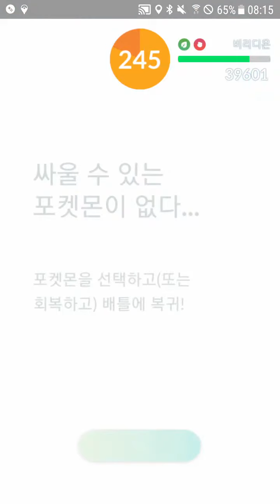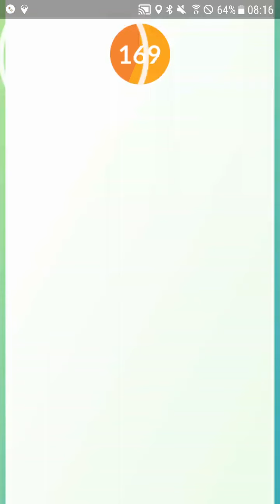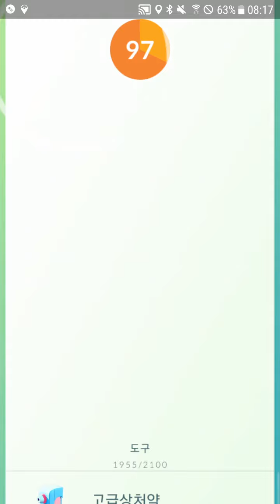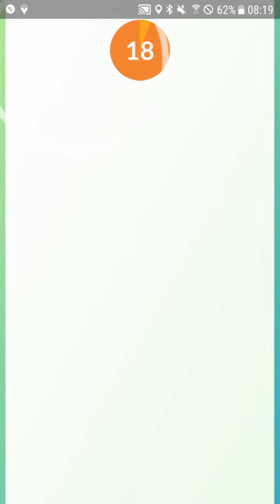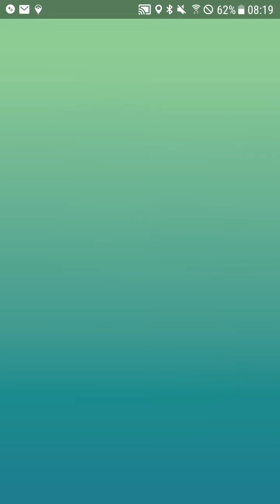Duo'd Honchkrow vs. Virizion [KiMsSaBu]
Clear Weather, Close Combat Virizion